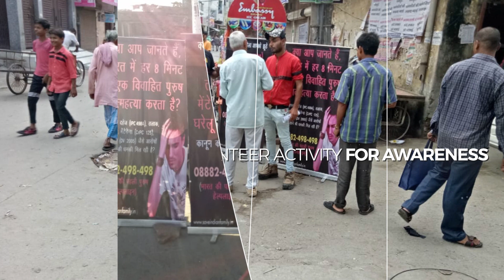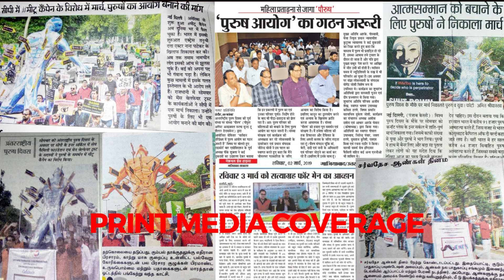Men Welfare Trust Activities 2018 19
Activities of SIF Delhi  by Men Welfare Trust and Save Family Foundation for the year 2018-19